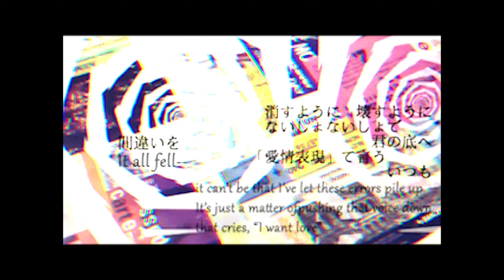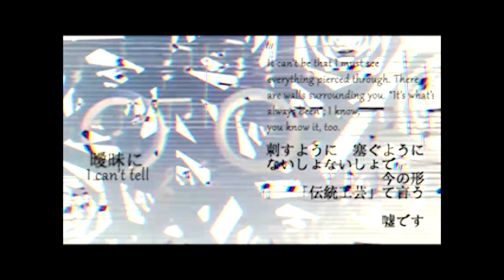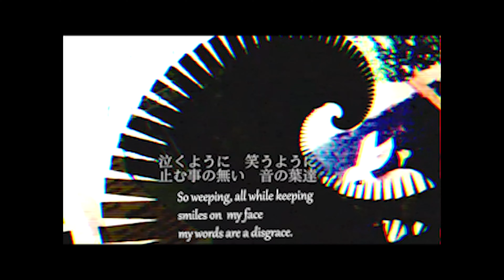Synesthesia Ghost (共感覚おばけ) - Piano Ver.【ENGLISH COVER】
Warning: lots of moving images and fluctuating stuff!! could make one dizzy!

|Notes|:

Ok so--the video for this is w a y crunchier than I intended but also i am still figuring out my video editing software to do subtitles. i literally exported it in highest quality and yet the video is Like That so i am sorry in advance. Anyway, i really hope you enjoy this cover!! it's been a long while in the making and is the result of a lot of trial and error--especially on what instrumental I was gonna use. This piano instrumental is gorgeous and I'm linking it below as usual, but just in case you stop reading past this point, here's the link here, too! . I couldn't manage to sing to the original instrumental--probably just me being out of practice and not sure how to mix it. I wrote these lyrics based on the translation a while ago too, so hopefully it's not too awkward? It's based on the translation by RaineDrops Im honestly a lil nervous cause this thing is like my baby a little bit? and i havent uploaded a vocaloid cover in a while so ye.

As for, like, life, stuff's good. A lot of waiting and trying to be patient. In some ways it's good, since it lets me work on songs more and figure out what other content I want to post at some point (whether its here, on a new channel, streaming-wise, etc.)

Speaking of new content, I'm gonna just uhhhhh post a link to my twitch in case you'd like to follow. Gonna be doing some test streams probably soon-ish, so if you'd like to see those or at least know they exist, you can go . If not, no worries! I hope you've enjoyed !

Lyrics: i wrote them a bit ago, they are copied down below and are based on the translation from RaineDrops

Vocals/Mixing: Me, B.a.D.

Original Song by: Nekobolo/Sasanomaly

|Other Information|

Say "Wassup?" or Request a song for me to sing, if you like.

My eyes have never seen straight
Right and wrong carry no weight
Lining up the same.

A mix of awkward feelings
Spinning like puppets on strings--
Synesthesia's game.

It all fell!
It can't be
That I've let these errors pile up
It's just a matter of
Pushing the voice down
That cries, "I want love."

So weeping, all while keeping
Smiles on my face
My words are a disgrace.
If they'd all fit just right
It'd be so nice.
Soundwaves in the air I breathe
They're making faces at me
Putting me to shame.

"I know that you've been asking
But I can't say anything,"
Always I must claim.
That I must see
Everything pierced through
There're walls surrounding you.
"It's what's always been
I know you know it too"

"Nothing you see is true"
But I see you.
Right now
I see
The colors of sounds
And now
I'm feeling
The colors you found.

We can't dwell!
It can't be
Pushing that voice down
That screams, "I want love."

"This can't be the worst you've seen?"
It is, frankly.